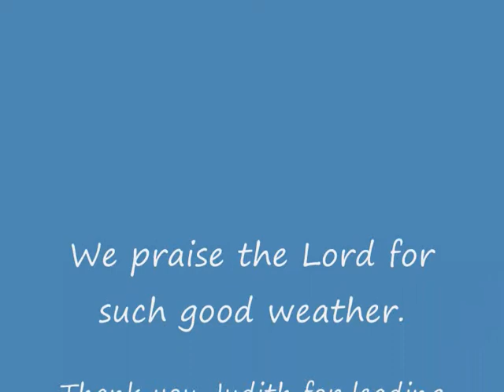Clifton Country Park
Ramble to Clifton Country Park from Rainsough Prestwich Manchester